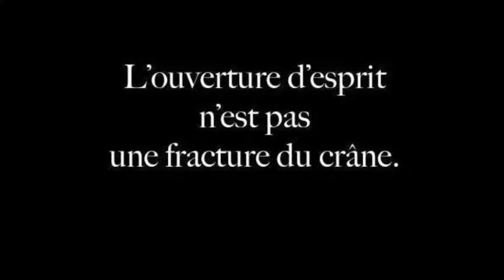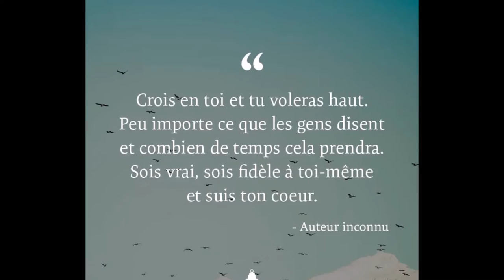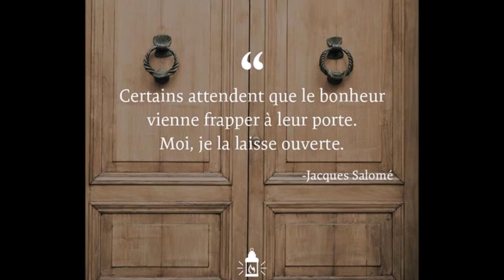VOYAGEUR DE L'AMOUR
En ce jour de votre vie, je crois que Dieu souhaite que vous sachiez …
que rien n’est jamais résolu, ou créé en restant immobile.

Le mouvement est le processus de l’Univers. Alors bougez.
Faites quelque chose. N’importe quoi. Mais ne restez pas
sans rien faire. Ne restez pas piégé dans un dilemme
ou entre deux chaises …

Choisissez l’une ou l’autre des chaises, appuyez-vous
dessus pour vous relever et commencez à marcher.
Avant même d’avoir fait 10 pas, vous saurez
si vous allez dans la bonne direction.

Ne pas décider, c’est décider. Essayez
de ne pas faire des choix par défaut.